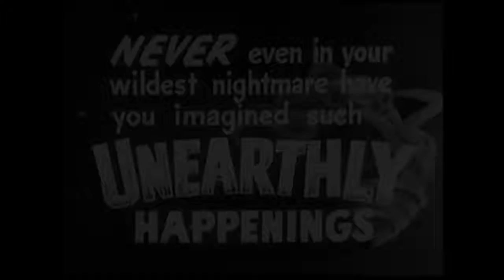Alive!! On Stage!! The Return of the Midnite Spook Show 2013 Teaser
Previously Unreleased Teaser Trailer from Summer 2013 for Alive!! On Stage!! The Return of the Midnite Spook Show